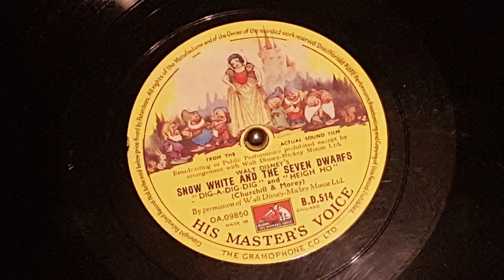Dig Dig Dig, Heigh Ho - Disney's Snow White Soundtrack 1938 78 rpm HMV BD 514